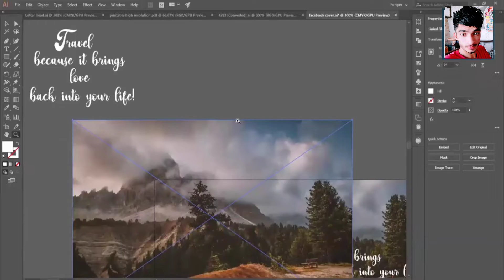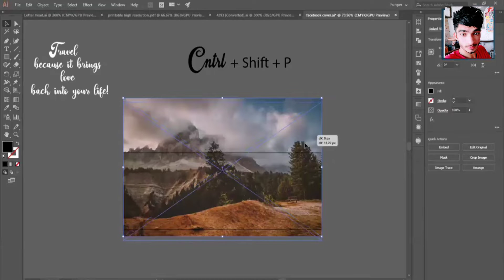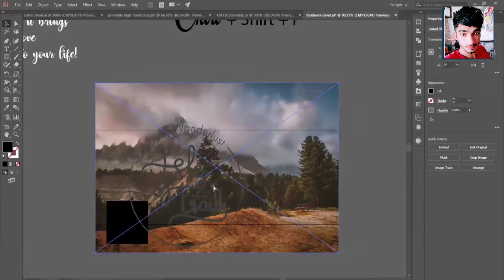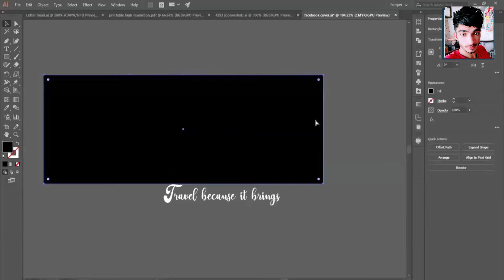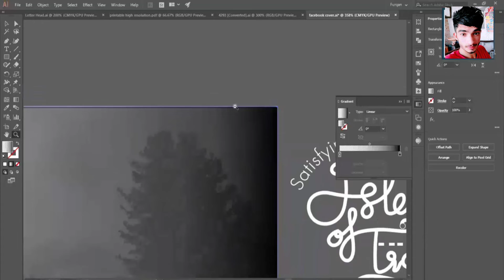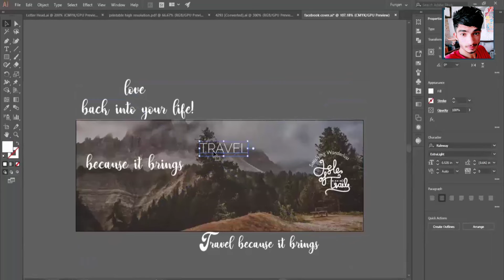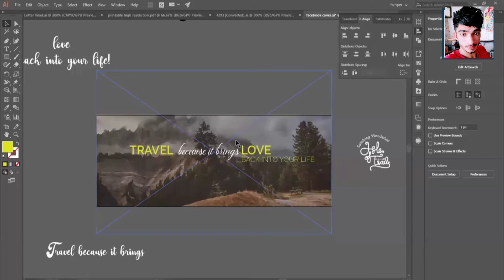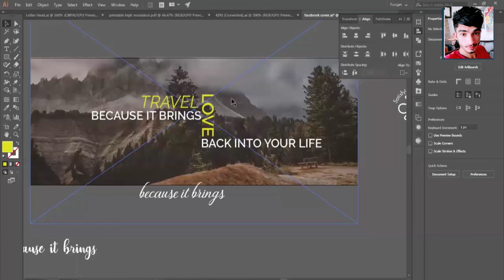How to Design Facebook Cover in Photoshop for Mobile and Desktop Screen-- The World of Information